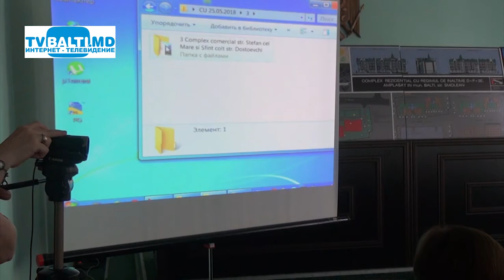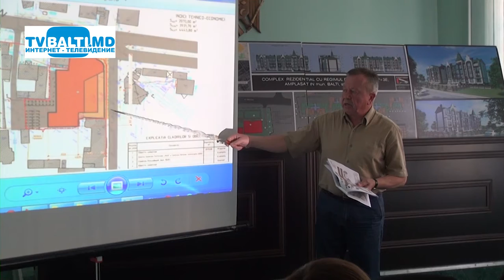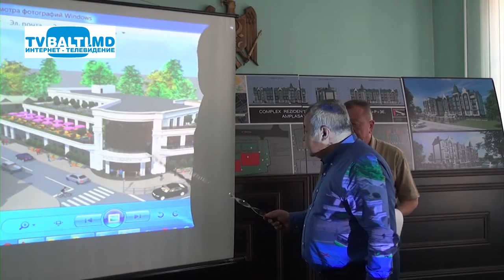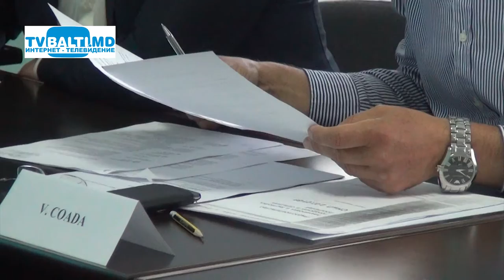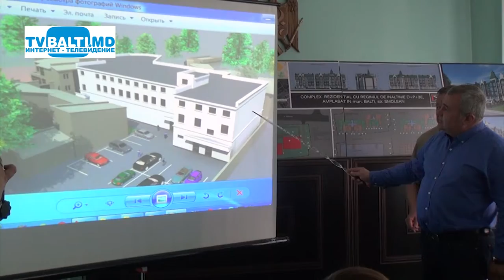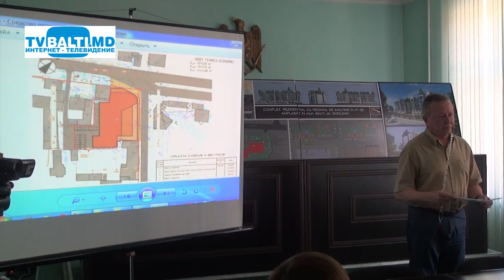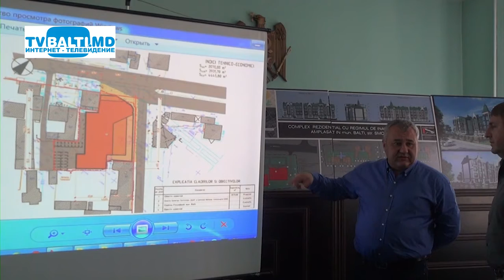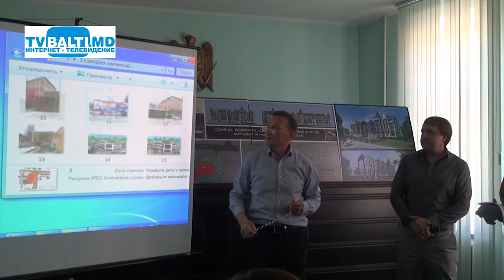Презентация строительного комплекса по улице Штефан Чел Маре 25 05 18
Презентация строительного комплекса по улице Штефан Чел Маре (25 мая 2018 год)Н.Григоришин,В.Постолаки,Б.Маркоч,Т.Веселовская,В.Луковский,Б.Грицуник